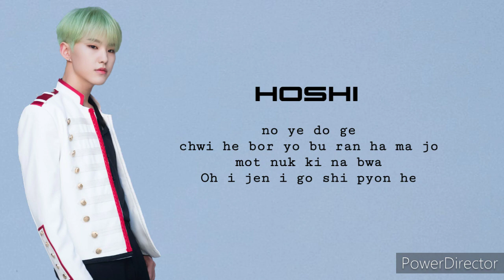Seventeen (Hoshi) 'SPIDER'/easy lyrics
Artist :Kwon Soon-young
Song🎶:Spider